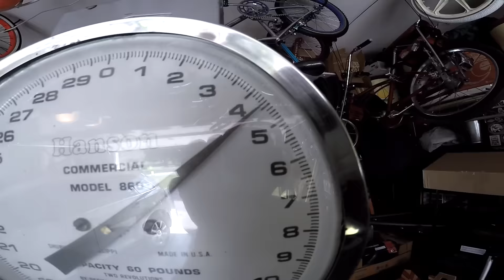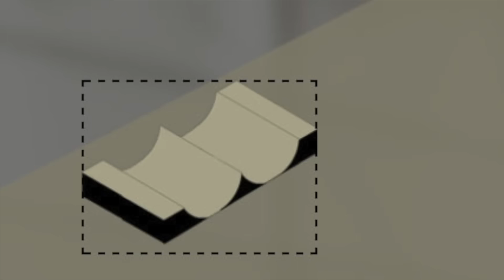Unboxing a Laird Frame - Brand New Custom Designed Bike Frame Welded by Mike Laird - Link Foundation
Over the past few years, there has been no BMX frame that more professional BMX riders have wanted more than the 100% custom built "Laird Frame" by pro BMX rider Mike Laird. Every little angle and tube can be fully customized, even the plate/"bridge" on the upper rear triangle of the frame can be fully customized to look like anything you want. Join Dustin Grice and his personal BMX assistant & mechanic Sean McElroy as they unbox a very special Laird Frame from Dustin's Sponsor, The Link Foundation Charity, maker of Stay Strong and MADDOG recycled bicycle chain "Link Bracelets" available